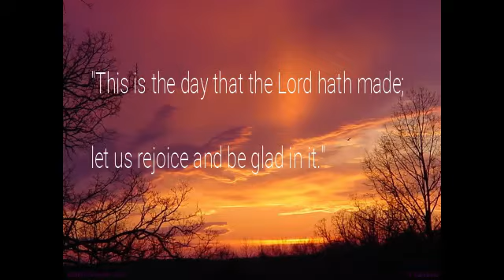Message 12/16/18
Today's message 12.16.18